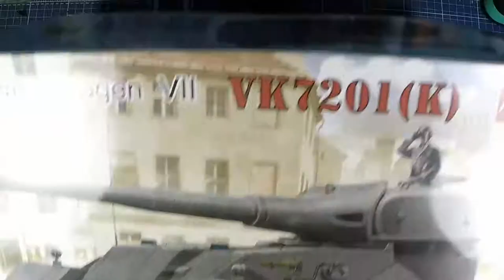Amusing Hobby Panzerkampfwagen VII VK7201(K) 1:35 Сборка Часть 1 | Build part 1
Amusing Hobby 1/35 35A007 Panzerkampfwagen VII VK7201(K)
Вариант сверхтяжёлого танка c задним расположением башни. Разрабатывался компанией Krupp. От VK 70.01 отличался усиленным вооружением и бронированием. Существовал только в эскизах.
A superheavy tank with rear placement of the turret. Developed by the Krupp company. A new vehicle was to have stronger armament and enhanced armor compared to the VK 70.01. Existed only in blueprints.
Music
Artist: RKVC | Track: Falling in Slow Motion
Artist: Nico Staf | Track: Friendly Dance
Artist: Slynk | Track: X Ray Vision